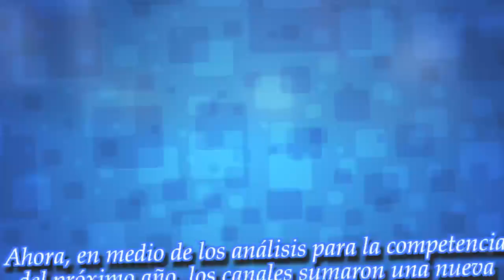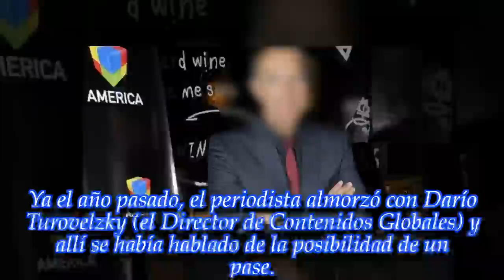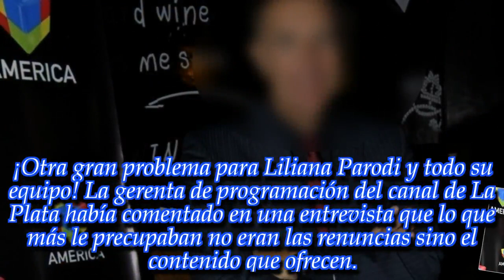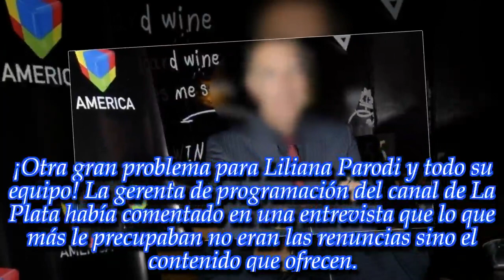NOTICIAS DE HOY - Además de Santiago Del Moro, otra mítica figura podría dejar América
Noticias Principales:
El canal tuvo un año complicado y todo indica que el 2019 podría ser más difícil. ¡Fijate quién está dudando de su permanencia!